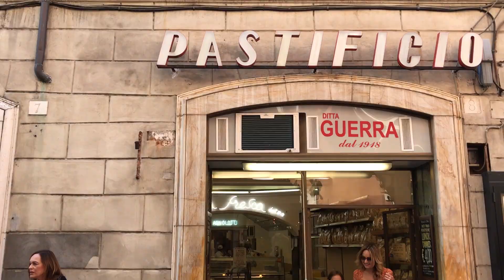Behind The Scenes of Giada's Italy | Giada De Laurentiis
Here's an extra-special behind-the-scenes look at the making of my new cookbook.
My new cookbook is almost here, and I’m so excited to share it with the world! For the past two years, I've had the incredible good fortune to shoot my show, Giada In Italy, on location, first in the beautiful coastal community of Positano and then in Florence. To shoot this book, I took it to Rome-- both where I was born and where my mother lives-- to spend some quality time reconnecting with my roots and rediscovering the flavors I love so much.

Here's an extra-special behind-the-scenes look at how Giada's Italy was made, including my personal videos and photos our time in Rome. (Selfie alert!)